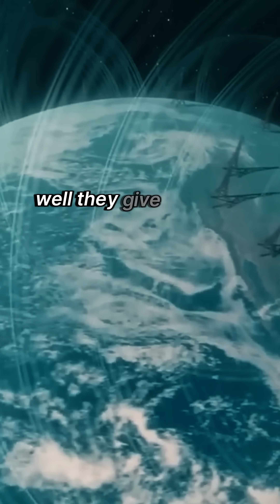The Shocking Origin of the MRI Machine 😱 w/Neil deGrasse Tyson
The MRI — one of the most powerful tools in modern medicine — has a wild origin story you’ve probably never heard.  Neil deGrasse Tyson unpacks the strange and surprising journey of how the MRI was developed.